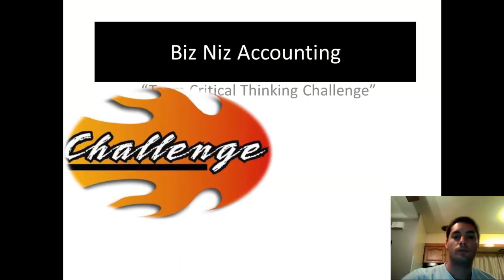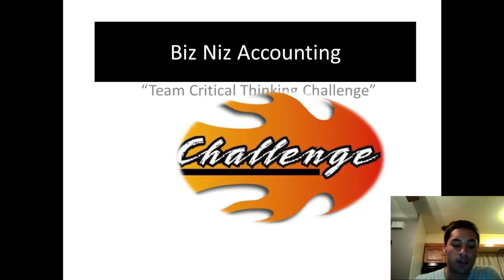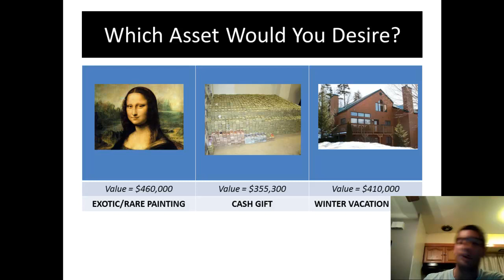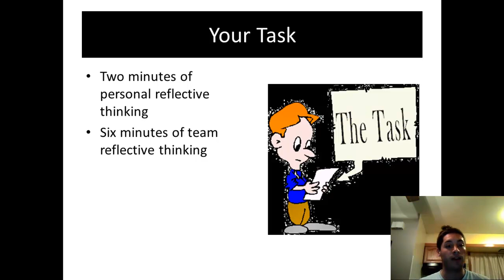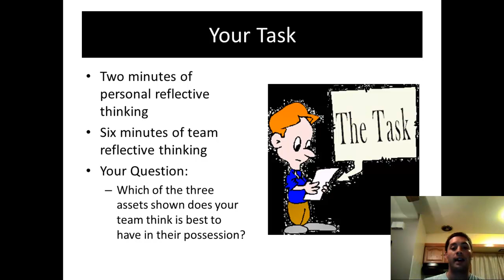Critical Thinking Challenge #1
CTC #1 reviewing assets and introducing liquidity